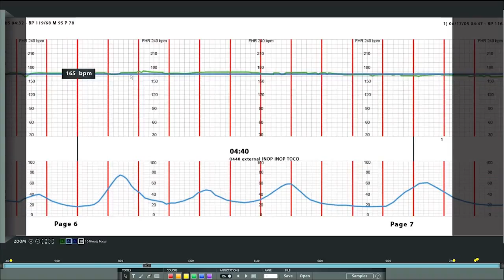Updated Interactive Fetal Heart Monitor Player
The fetal heart monitor strip, or fetal heart tracing, is often the main piece of evidence in any case involving injury to a baby during the birthing process. Fetal heart tracings document activity during labor and delivery, such as baseline fetal heart rate, accelerations, decelerations, uterine contractions, a reassuring or ominous heartbeat, and many other conditions.

Displaying Trial Exhibits’ Interactive Fetal Heart Monitor during trial is the most effective way to convey the fetal heart rate and mother’s contractions during labor and convincingly tell your story to the jury. Interactive fetal heart monitors can be used to educate the jury on topics such as the baseline heart rate, the importance of decelerations, detection of fetal hypoxia, and other conditions of distress or reassurance as you build your birth trauma case. A “Help Menu” is included in the fetal heart monitor for ease of use. We can create an Interactive Fetal Heart Monitor to fit your case needs and budget.